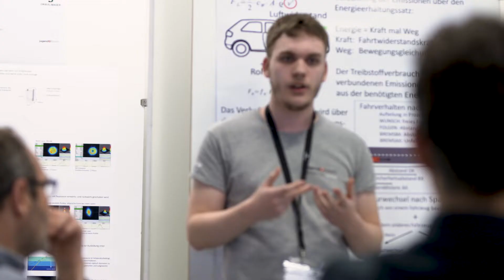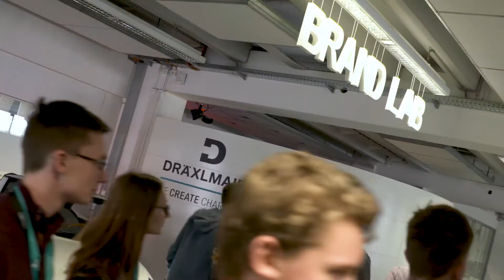Klima, Umwelt, Mobilität - Jugend forscht 2019 als Spiegel der Zeit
Der bayerische Landeswettbewerb von Jugend forscht fand in diesem Jahr in Vilsbiburg statt, ausgerichtet vom Patenunternehmen Dräxlmaier. Knapp 90 Schülerinnen und Schüler kämpften um die begehrten Tickets zum Bundeswettbewerb.